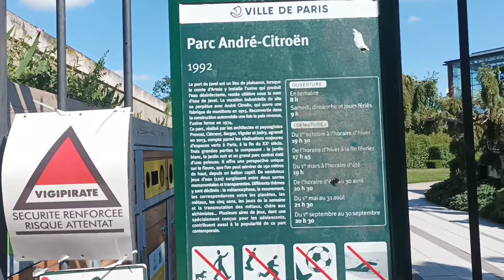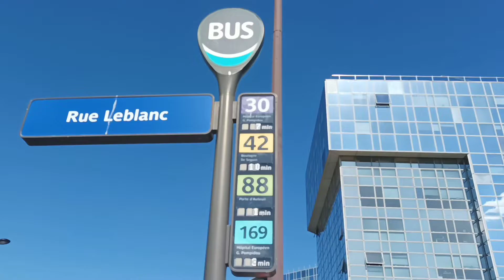安德烈雪铁龙公园Parc André Citroën位于巴黎的前雪铁龙工厂所在地。如果您想以一种特别的方式、从不同角度欣赏巴黎的不同寻常的景色，不妨试试乘坐可以到达150米的高度的充满氦气的大型气球。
最近的地铁站：8号线 Balard 站